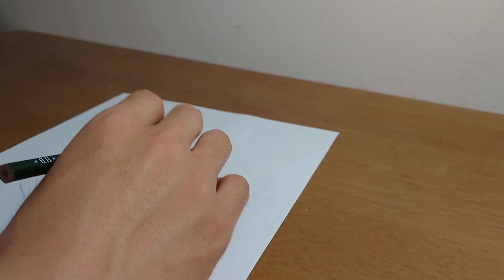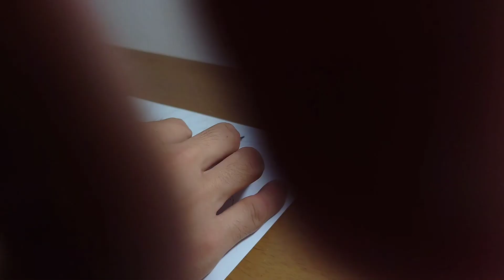本気で五条悟描いてみた 呪術廻戦